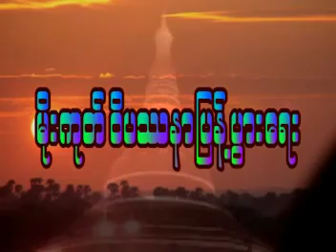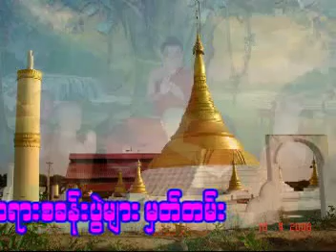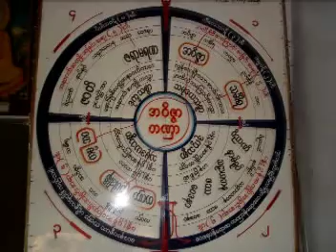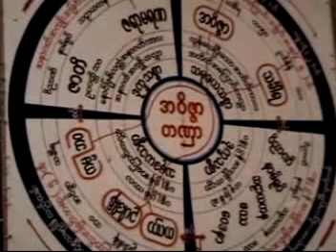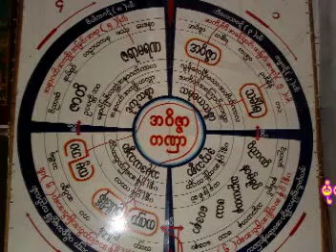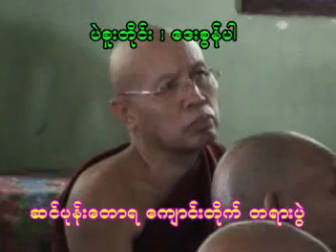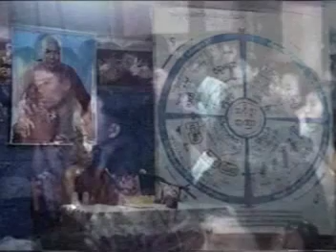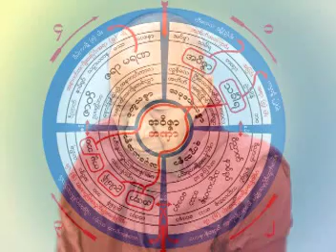ဣရိယာပထေလးပါး႐ႈပြားနည္းႏွင့္ မံုလယ္တရားစခန္းပြဲမ်ားမွတ္တမ္း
ေက်းဇူးေတာ္ရွင္ အဂၢမဟာကမၼ႒ာနာစရိယ
ဘဒၵႏၲသံဝရ မံုလယ္ဆရာေတာ္ဘုရားႀကီး
ေဟာၾကားေတာ္မူေသာ
ဣရိယာပထ(၄)ပါး႐ႈပြားနည္း တရားေတာ္ ႏွင့္ မံုလယ္တရားစခန္းပြဲမ်ားမွတ္တမ္း